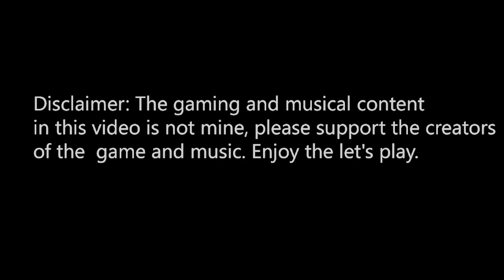Castle Crashers part 2 - Boss beatdown | TrueGameMage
I get manly and fight. no i run like a little pussy i a terrible lier O__O